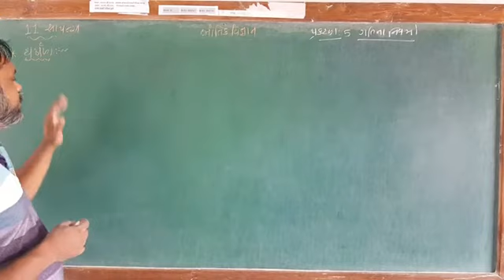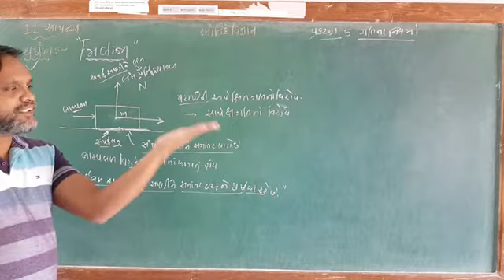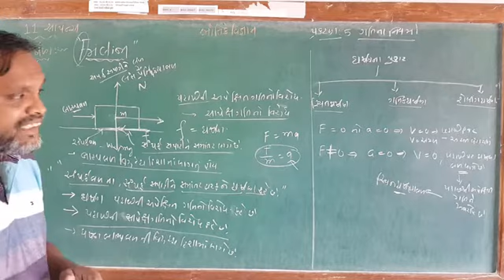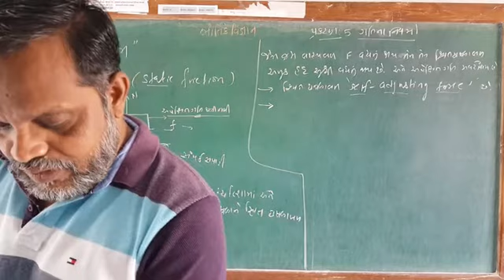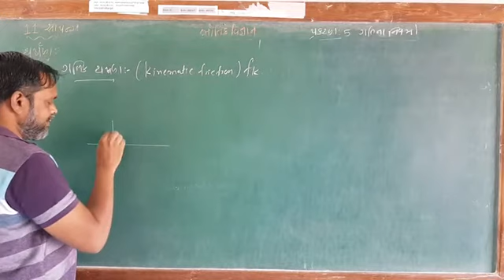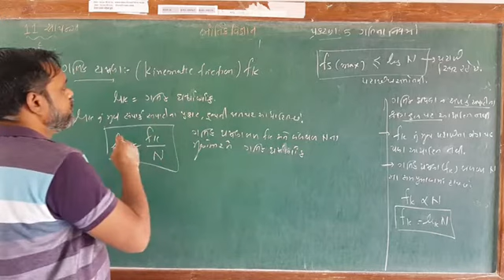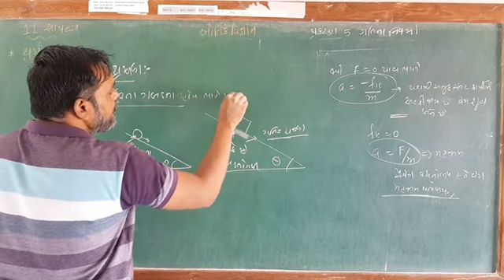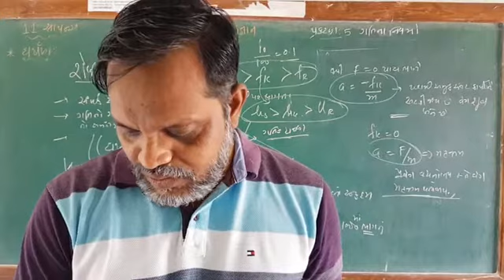11 Sci. Chap:5 ગતિના નિયમો (4). ઘર્ષણ અને ઘર્ષણના પ્રકાર ની સમજૂતી